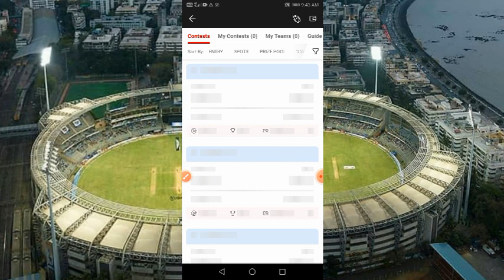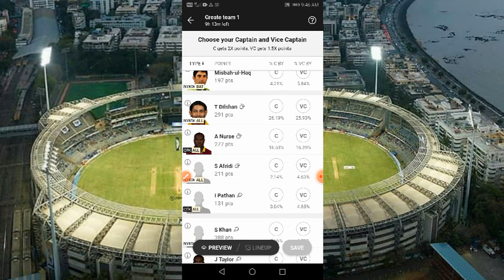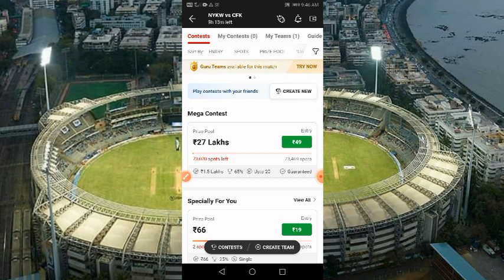Dream11#1Rank कैसे लाएं / Dream11 पर Captain And Vice Captain कैसे बनाएं / Dream11 1st Rank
dream11 1st rank Kaise laen
dream11 first rank Kaise laen video
dream11 per 1st rank Kaise laen
dream11 first rank Kaise laen tricks
dream11 first rank laane Ka Tarika
dream11 unlimited tricks
dream11 first rank laane ka unlimited
dream11 Captain and vice captain Kaise banaen
dream11 per Captain and Vice capital Kaise banaen
dream11 per Captain and vice captain kaise banaye video
dream11 per Captain and vice captain Kaise banae trics and tips
dream11 first Sahi captain vice captain Kaise banae tarika
dream11 per team Kaise create Karen
dream11 new team Kaise banaen
dream11 IPL
dream11
dream11 tricks
IPL dream11
dream11 tricks
Paisa kamane ka new tricks
Ramu Xyz
dream11fast rankKaiselaye